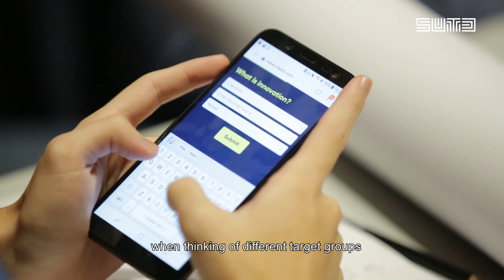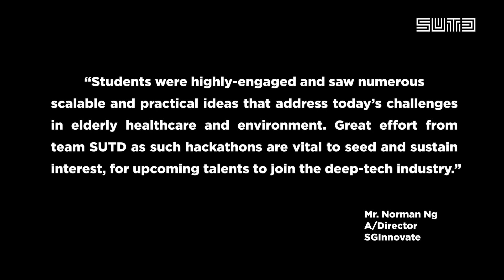SUTD Movie Hackathon 2018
Thank you for joining us at the inaugural SUTD Movie Hackathon for a day of fun and design of solutions for real world problems! We hope all of you enjoyed Disney's Ralph Breaks the Internet: Wreck-It Ralph 2, and that this ‘special track’ we built inspires you to chase your dreams.

Also, congrats to the winning teams who walked away with Nintendo Switch, Jabra wireless earbuds and Spotify subscriptions.

Happy holidays and till the next one! ;)